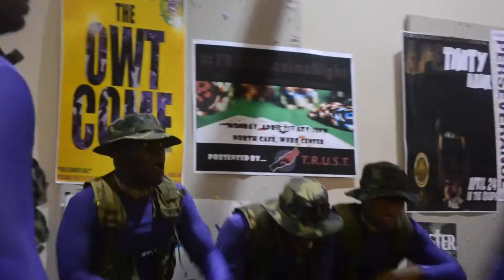The Tau Lambda Chapter of Omega Psi Phi Fraternity, Inc. Spring 14 Neophyte Presentation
The Tau Lambda Chapter of Omega Psi Phi Fraternity, Inc. had a neophyte presentation at Old Dominion University on April 18, 2014.